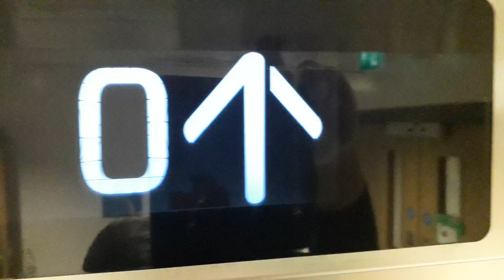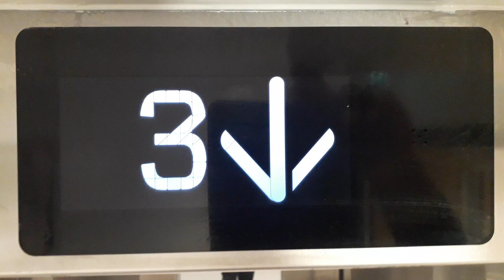Kone Ecodisc West Lift at the Inverness Royal Academy in Inverness